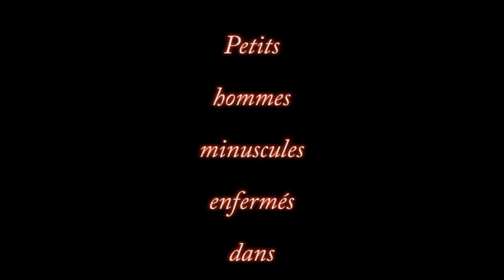Des humains vus d'en haut....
Petite œuvre étrange découverte à l'exposition "Vues d'en Haut" au Centre Pompidou de Metz.